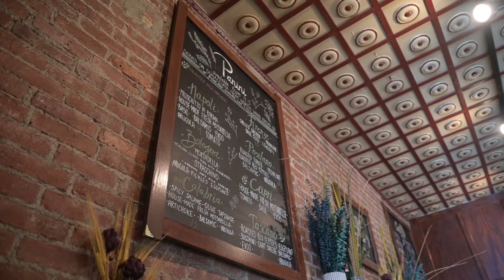Piccolo Cucina e Vino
Anna Madden, owner of Piccolo Cucina e Vino talks about transforming Something Sweet in a new Italian eatery at Piccolo Cucina e Vino  in Middletown, NY on Tuesday, June 28, 2022.

Filmed and edited for the Times Herald-Record